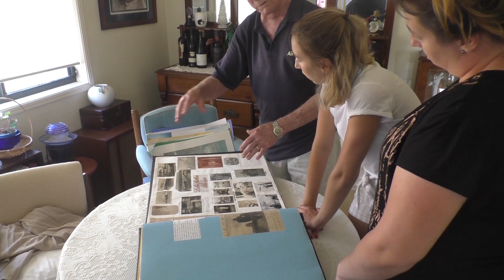Geoff Litchfield - Memorial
A montage of photos and videos highlighting the career and life of Geoff Litchfield